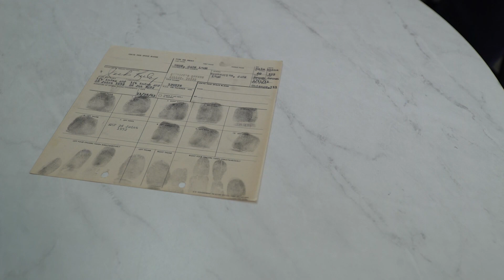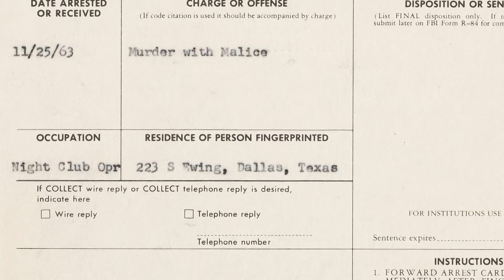Fingerprints of Lee Harvey Oswald assassin Jack Ruby are up for auction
Heritage Auctions, which say the document has been fully vetted and approved for sale, could fetch as much as $40,000.